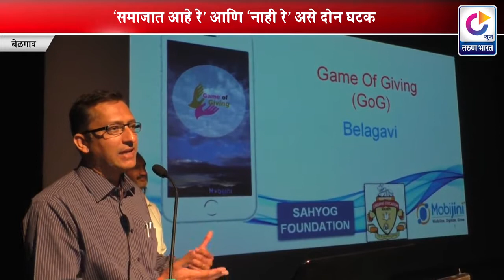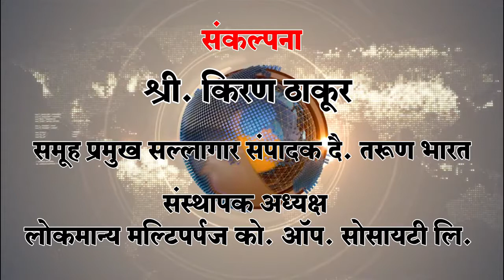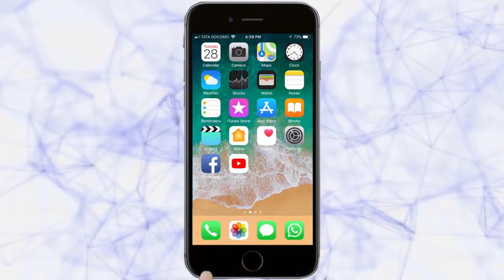केएलइ तर्फे अनोख्या पद्धतीने महिला दिन साजरा -Belgaum News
|तरुण भारत|KLE  Society Selebreate in Womens Day